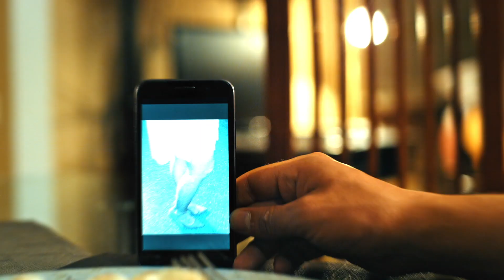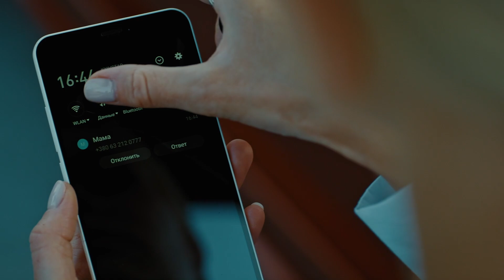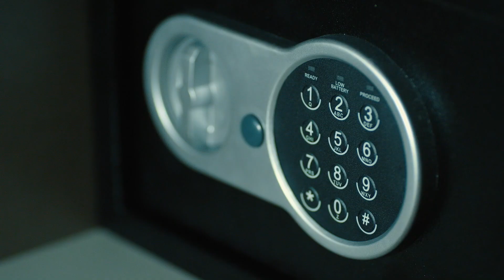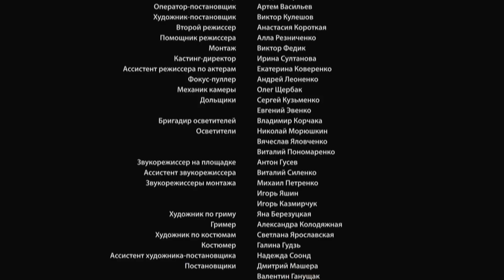Who Are You? | Episode 10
All her life, Inga tried to understand people's motives, which is why she chose the profession of a psychologist. After the disappearance of her fiance and the strange deaths of several patients, she changed her career and chose criminal profiling.

But in police she over and over finds herself in the center of events - it turns out that a maniac has been hunting her for many years. "Who are you?" — this is exactly the question Inga asks her stalker."